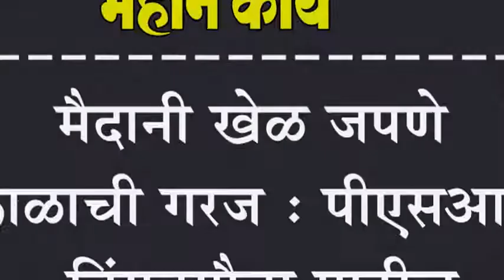मैदानी खेळ जपणे काळाची गरज : पीएसआय निंगनगौडा पाटील